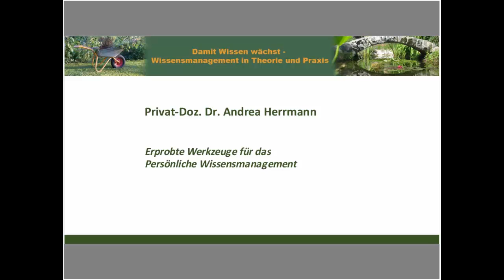Erprobte Werkzeuge für das Persönliche Wissensmanagement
Dieses Video eignet sich auch als Podcast (nur hören, ohne Bild)

Das Video ist im Rahmen des Wissensmanagement-MOOC 2016 als Praxisbeispiel für für persönliches Wissensmanagement im Experten-Interview am 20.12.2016 mit Frau Privat-Doz. Dr. Andrea Herrmann entstanden. Sie erläutert hier ihr persönliches Wissensmanagement.

Index zum Video:

00:00 min: Begrüßung, Vorstellung, Einführung
01:23 min: Wissen ordentlich ablegen
02:20 min: Welcher strategische Umgang mit eigenem Wissen (Wissensweitergabe)
05:04 min: Thema - Suchen und Finden, Sortierung nach Themen
08:13 min: Alte Versionen von Inhalten/Informationen
08:42 min: Umgang mit Ideen zu Verbesserungen, prozessorientiertes Wissensmanagement
11:13 min: Informationssammlung für Publikationen, Umgang mit Literaturquellen
13:19 min: Warum Excel und nicht Spezial-Tools?
15:20 min: Papier vs. Elektronisch, Exzerpte
18:08 min: Wie erfolgt das Entsorgen und Entrümpeln?
20:02 min: Wie erfolgt die Verwaltung eigener Publikationen und Veröffentlichungen
23:12 min: Wie entsteht aus der Informationssammlung neues eigenes Wissen?
25:12 min: Wie erfolgt die eigene Motivation, so diszipliniert mit dem eigenen Wissen umzugehen?
26:37 min: Was sind die wichtigsten offenen Herausforderungen zur Lösung im nächsten Jahr?

Wir wünschen Ihnen Anregungen und Unterstützung für Ihr persönliches Wissensmanagement.

Herzliche Grüße
Gabriele Vollmar und Dirk Liesch